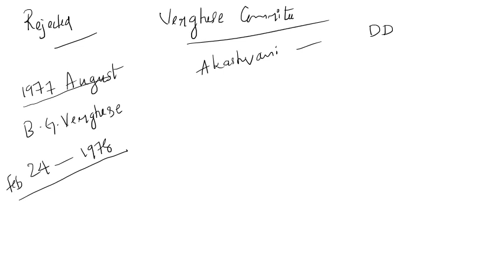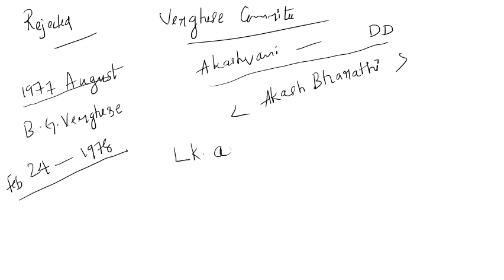COMMISSIONS AND COMMITEES ON MEDIA | UGC NET/JRF JOURNALISM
Are you a UGC Net JRF Aspirant ?
Are you ready to crack Net With JRF ?
If yes, Then this is the right place to start with
" Make your dream Your reality''

- Save your time by getting access to quality content.
- Recorded video classes covering all areas of the syllabus.
- Access to 100% syllabus covering notes.
- question discussion videos.
- PYQ based explanation to check your conceptual understanding.
-Daily short tests to ensure your engagement
Classes lead by an experienced
-Guidance and Doubt clearance over WhatsApp.
-Videos + Notes + Tests via e-learning platform.